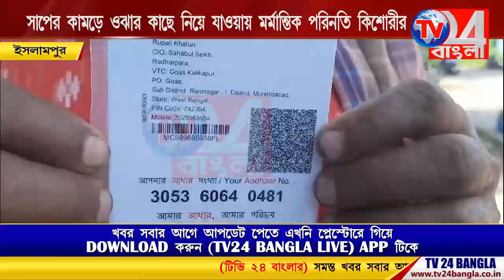সাপের কামড়ে ওঝার কাছে নিয়ে যাওয়ায় মর্মান্তিক পরিনতি কিশোরীর